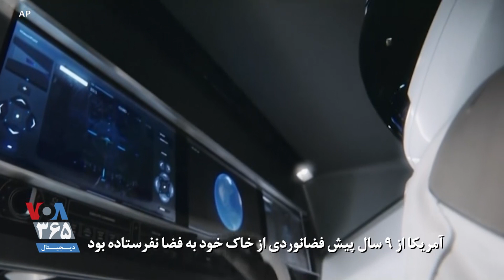یک شرکت خصوصی و ناسا بعد از ۹ سال از خاک آمریکا فضانورد به فضا می‌فرستند